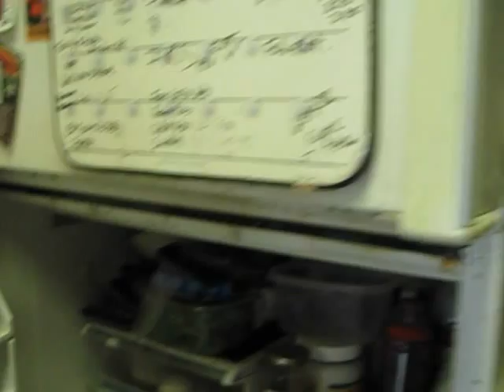Home of Leslie Straub, temporary housing of wildlife